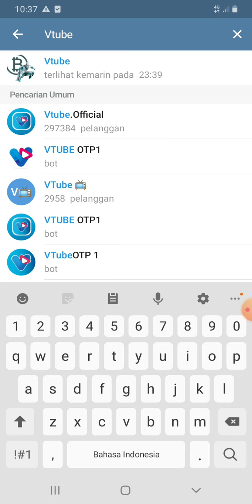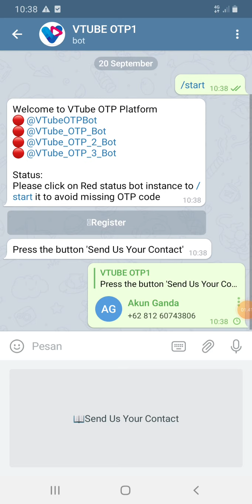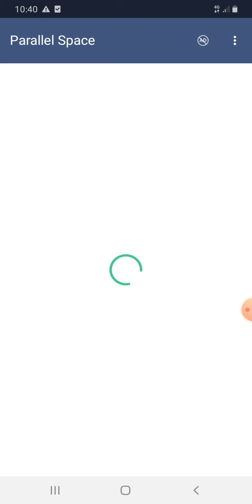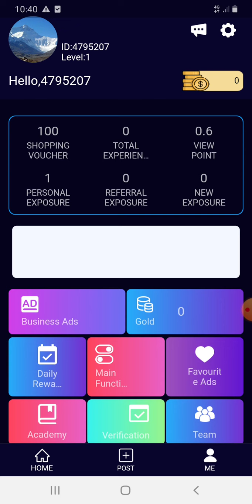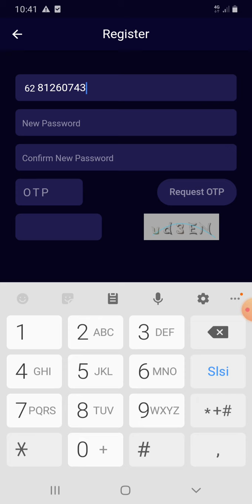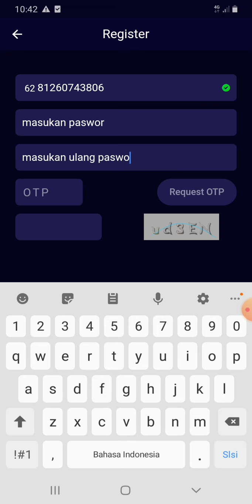Cara Mendaftar Vtube ke Telegram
Masukan kode referal untuk mendPatkan bonus Vp ( 327066 )